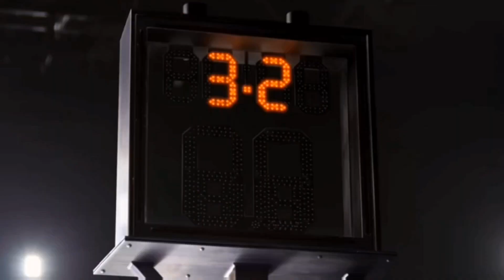【ブラックマンバよ永遠なれ】コービーを嫌いだった男がコービーを語る💜💛nba